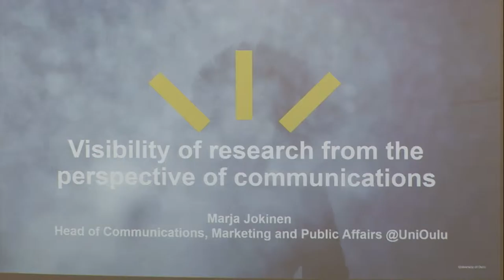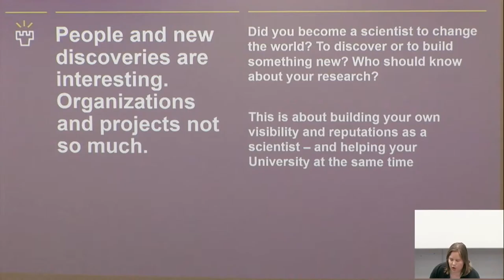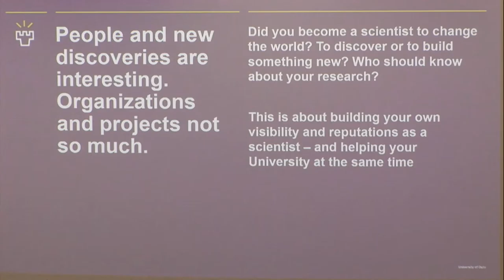Research publications visibility from the perspective of communications - Marja Jokinen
Marja Jokinen (University of Oulu, Director of Communications) presents Research publications visibility / transparency from the perspective of communications. The presentation was a part of the Open Science Expert Training at University of Oulu on the 20th of April, 2016.